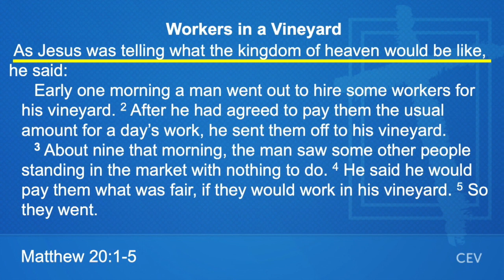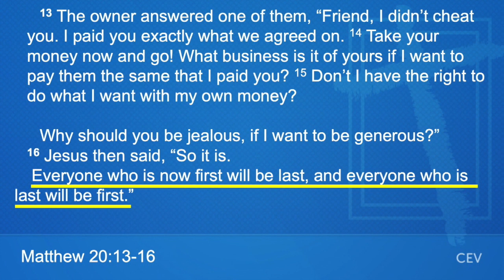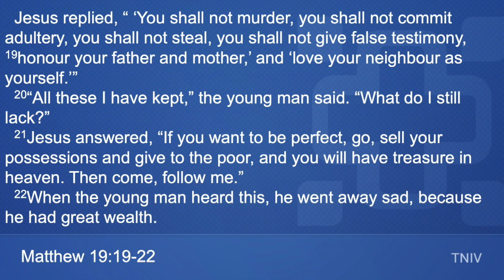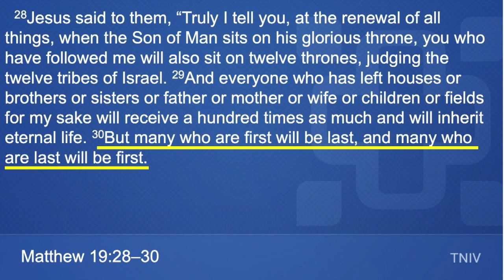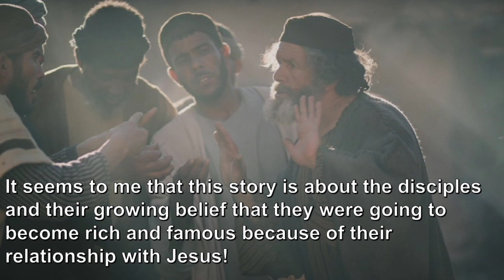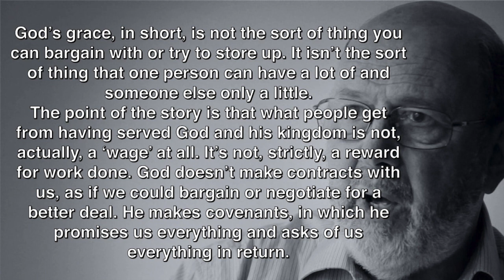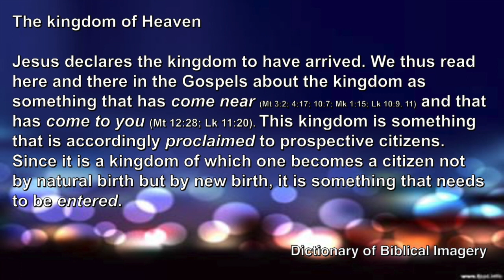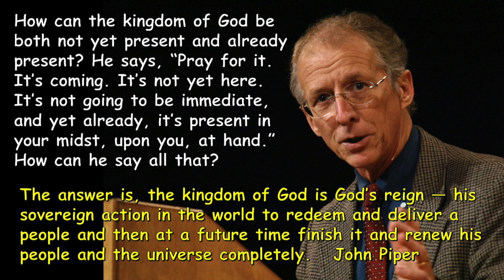The Parables of Jesus - The Labourers in the Vineyard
Teaching video on Matthew 20:1-16  Everyone who is now first will be last, and everyone who is last will be first. Also what is the Kingdom of Heaven?
Recommended YouTube Videos to Watch with this one:-